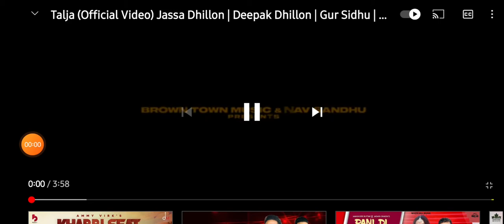Talja I jassa dhillon I brown town music ....